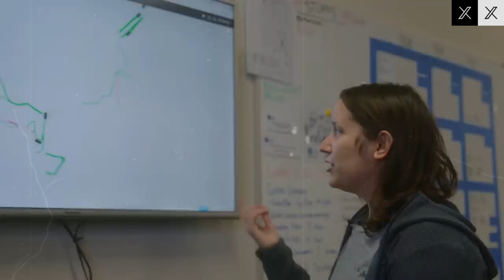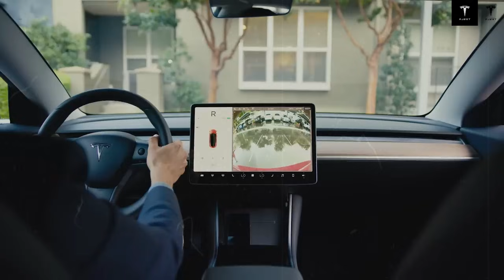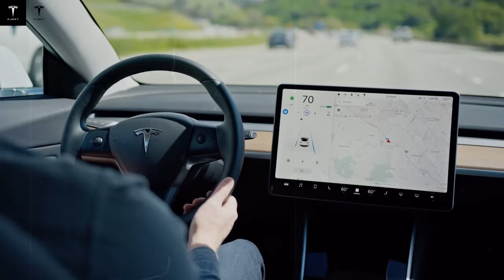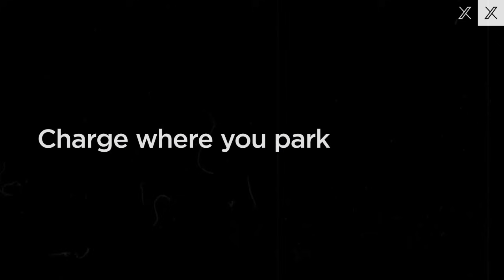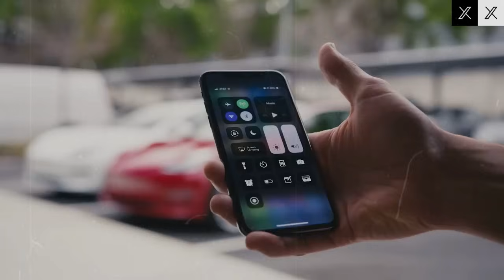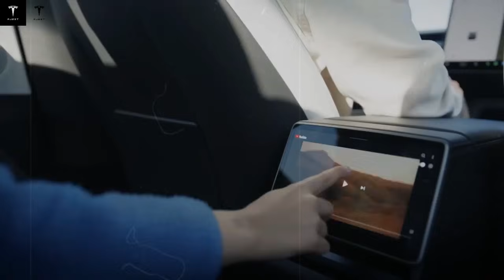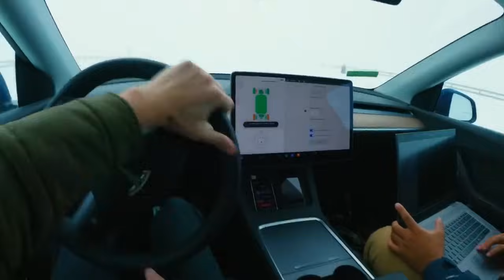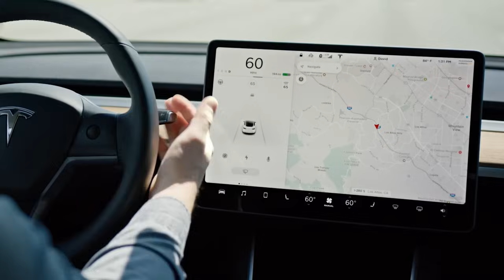NEXT GEN TESLA! New 2026 Model 2 Aluminum Power — 10 Minutes to Charge, 20 Years to Last!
THE NEXT GENERATION IS HERE. The new 2026 Tesla Model 2 has just rewritten the rules of electric mobility. Powered by Tesla’s breakthrough Aluminum Power Cell, this compact revolution charges in just 10 minutes and lasts up to 20 years, with no fire risk, minimal degradation, and extremely low maintenance costs.

In this video, you will learn:

How Tesla’s new Aluminum Power technology actually works.

Why the Model 2 is positioned to become the best-selling car in history.

The true advantages of aluminum batteries: extreme safety, long lifespan, rapid charging, and unmatched efficiency.

How this innovation impacts insurance, energy infrastructure, and global EV competition.

The broader implications for transportation, city planning, and the future of clean, affordable energy.

The 2026 Tesla Model 2 is not just another electric vehicle; it represents a major turning point. If you think you’ve already seen Tesla’s best innovations, this video will change your perspective completely.

A new era of electric technology begins now.